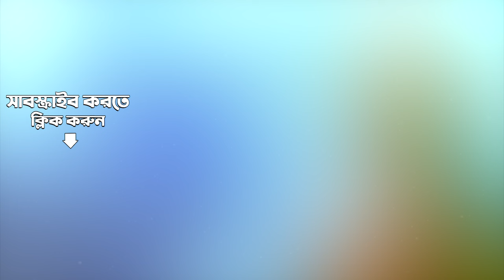Bhalobese Sakhi, Nibhrite Jatane | Amar Ei Path Chaoatei Ananda | Kabir Suman | Audio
Enjoy the song Bhalobese Sakhi, Nibhrite Jatane sung by Kabir Suman from the album Amar Ei Path Chaoatei Ananda.

Song: Bhalobese Sakhi Nibhrite Jatane
Album Title:  Amar Ei Path Chaoatei Ananda- Suman Chatterjee
Artist:  Kabir Suman
Music Director: Rabindranath Tagore
Lyricist:  Rabindranath Tagore